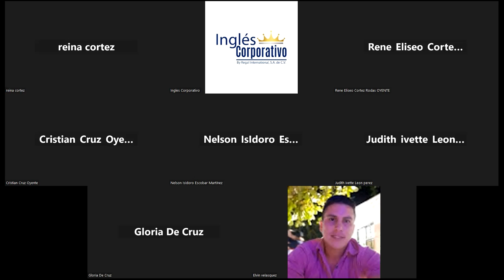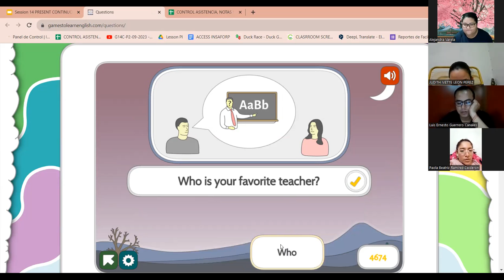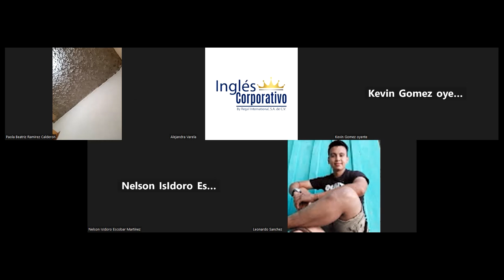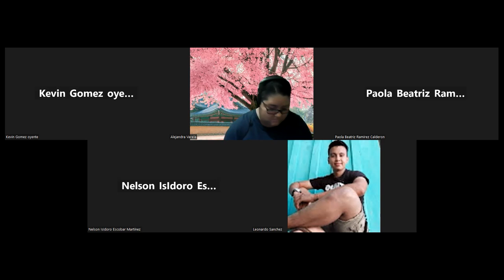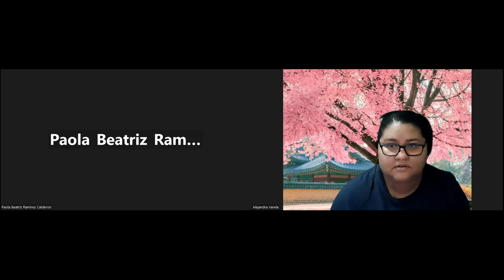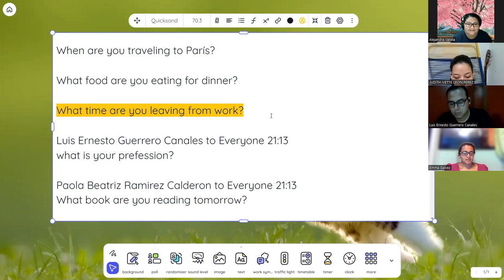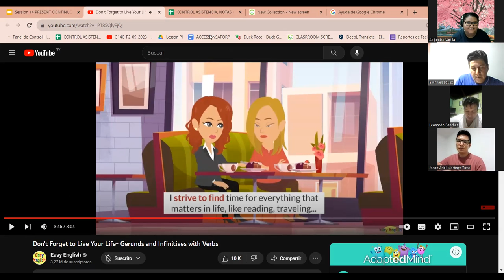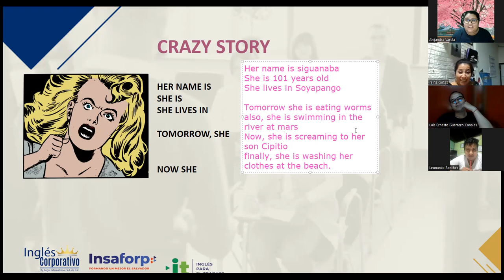SESION 14 - 5/10/2023-AC29750-0029-2023-VARELA-Simple present for temporary situations.